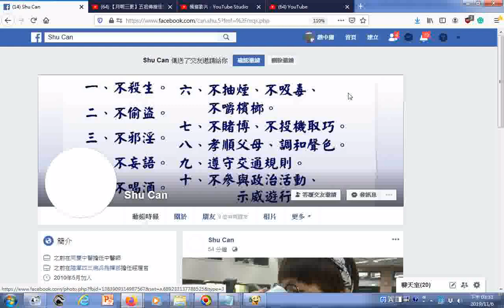網友的十大原則由中醫師分享於臉書fb